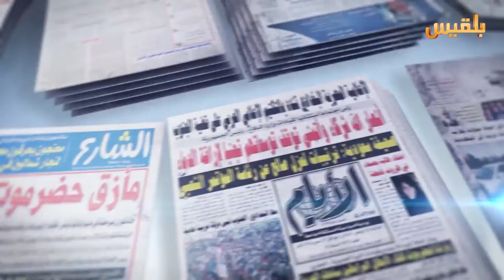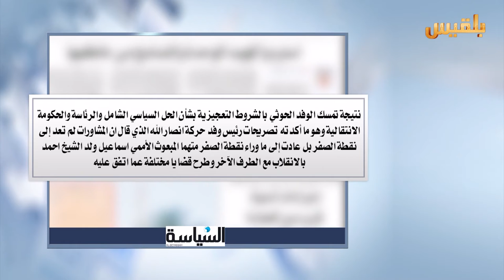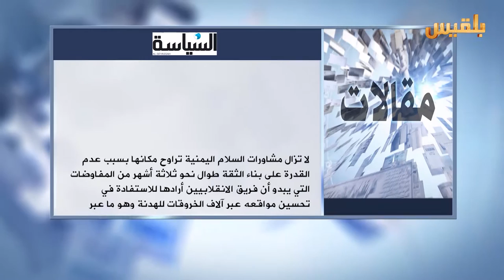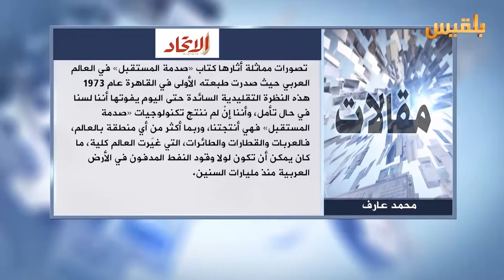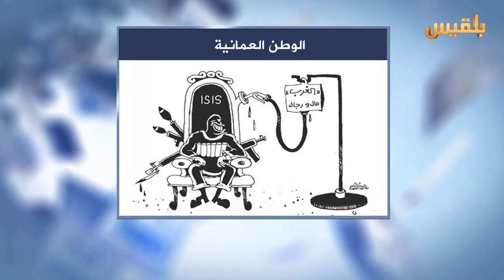كشك الصحافة | 21 - 7 - 2016 | تقديم : سهى المصري